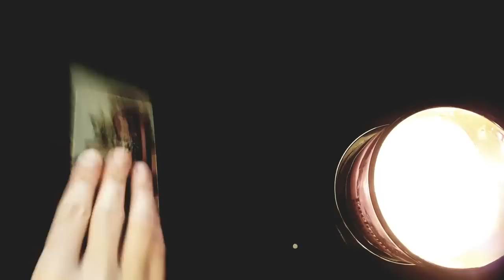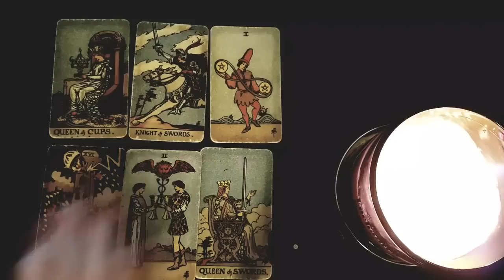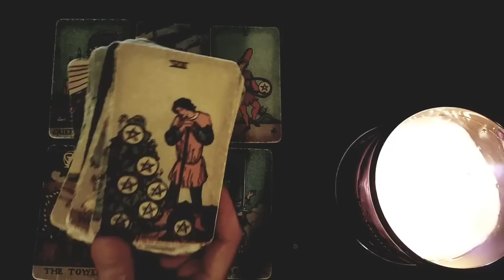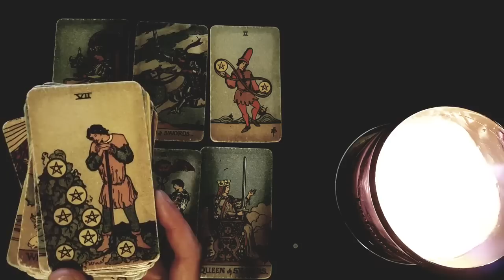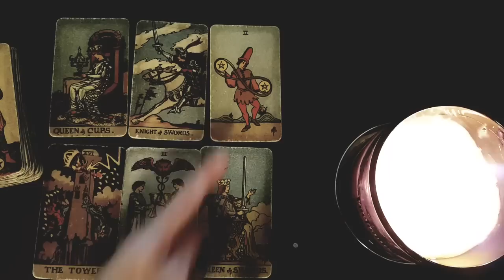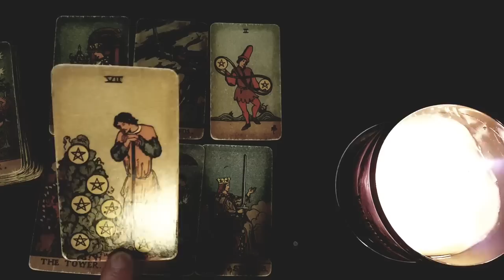GEMINI⚡NO CONTACT?! DON'T STRESS THEY'LL TEXT! YOU WON'T BELIEVE WHAT'S GOING ON BEHIND THE SCENES!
Thanks for tuning into watch your  NO CONTACT?! DON'T STRESS THEY'LL TEXT! YOU WON'T BELIEVE WHAT'S GOING ON BEHIND THE SCENES!